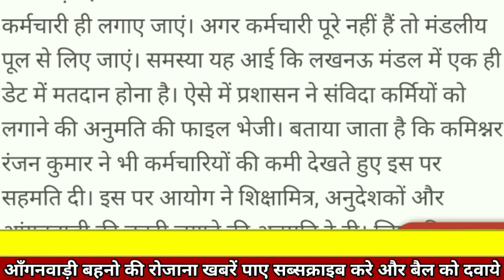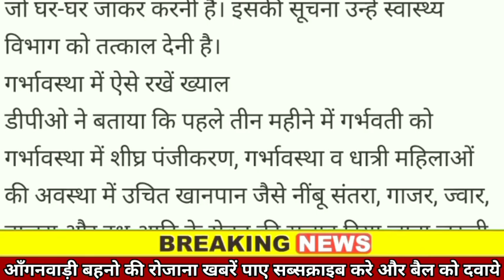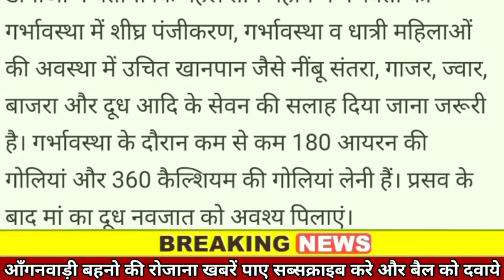आंगनवाड़ी 20 जनवरी की खबरें। anganwadi latest news today, icds news, anganwadi taja khabar.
Tags✅✅✅